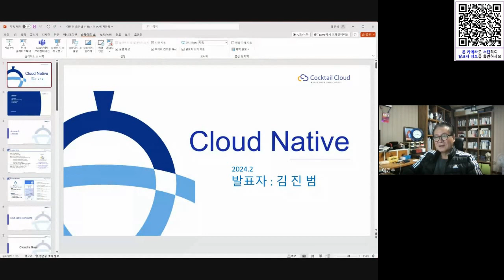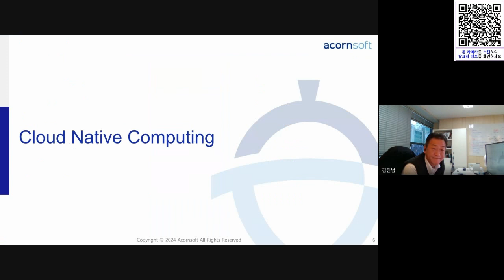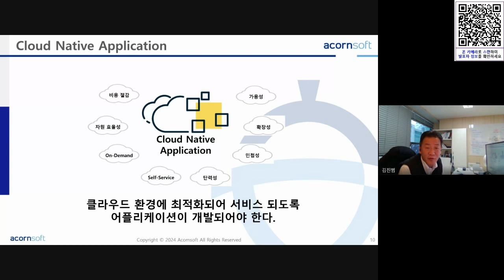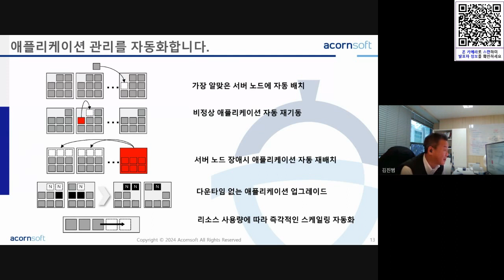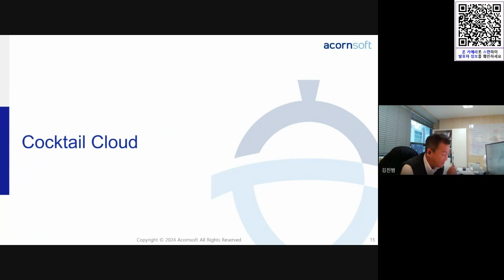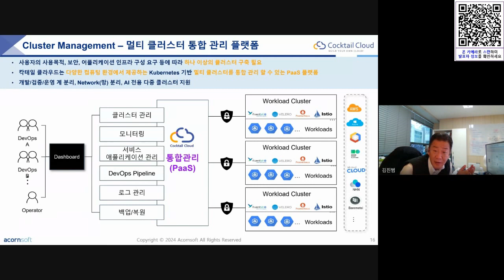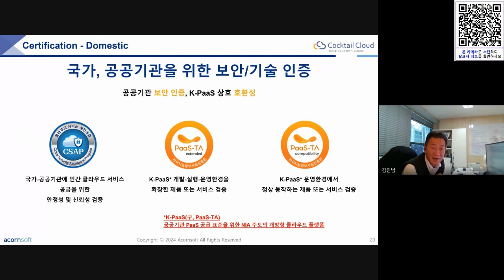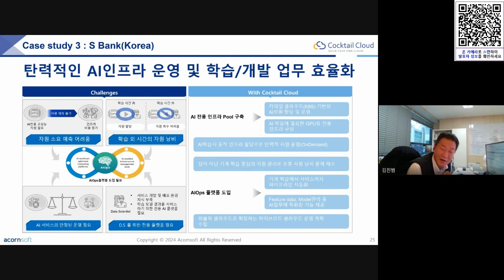월간포럼70차 Cloud Native Application Platform [Cocktail] Cloud 소개 아콘소프트 김진범대표